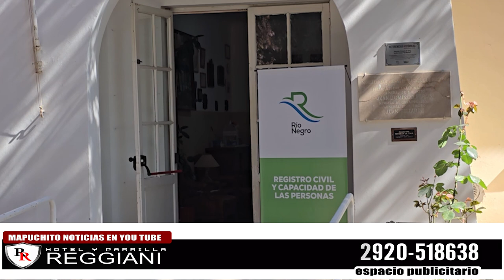El Registro Civil acerca sus servicio al alto valle rionegrino